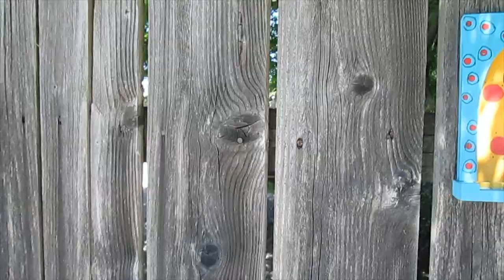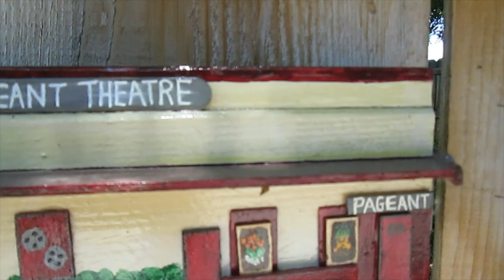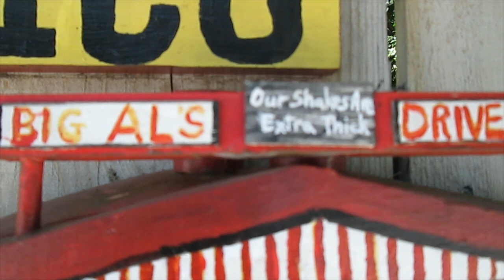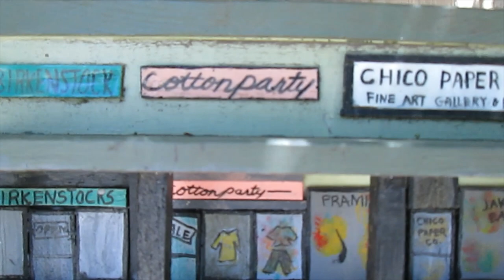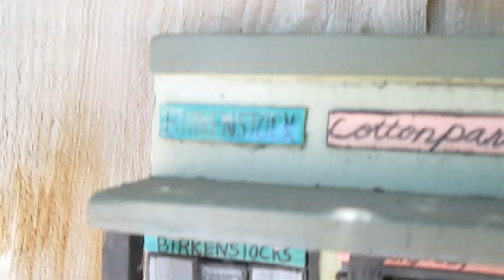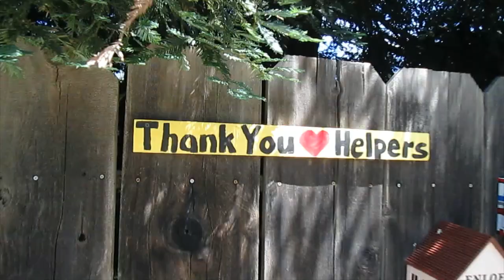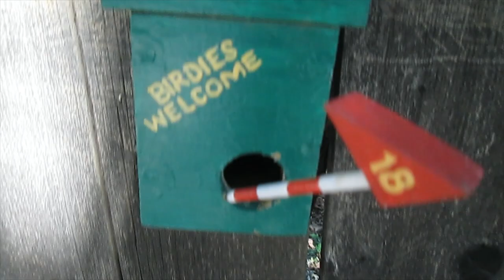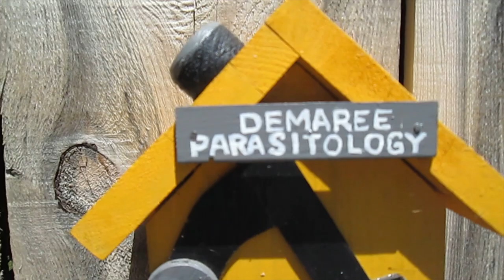Chico CA Birdhouse Row!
Amazing Birdhouses all up and down the street in Chico, CA
All kinds.. wonderful walk down West Sacramento Ave